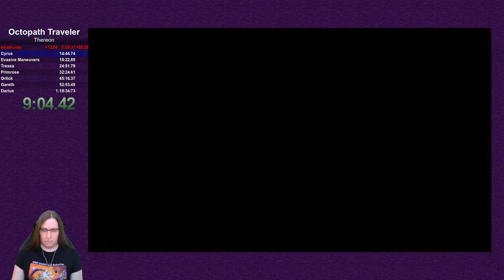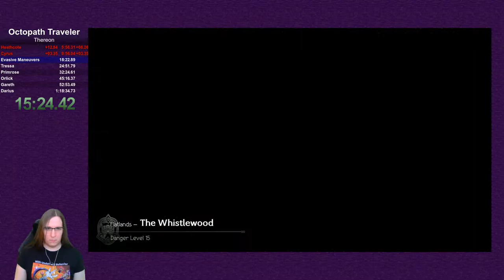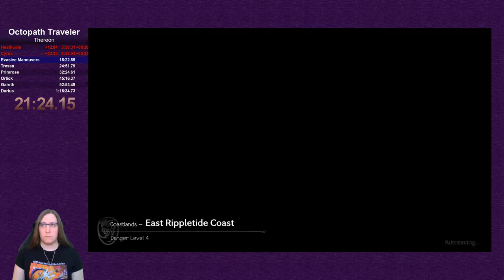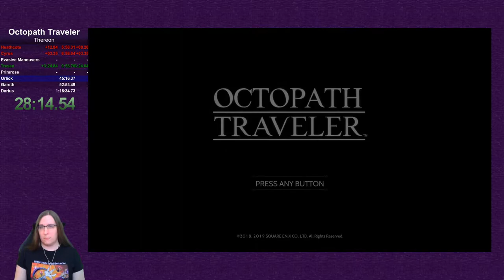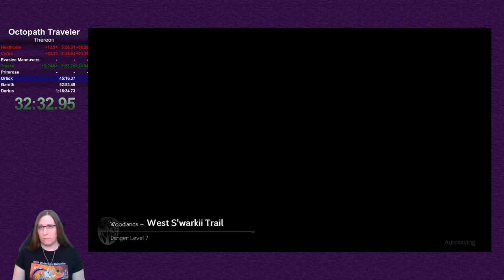Octopath Traveler - Therion speedrun (1:16:08)